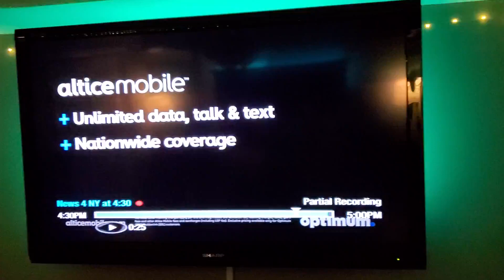lake nelson news channel 4, advertising the report.